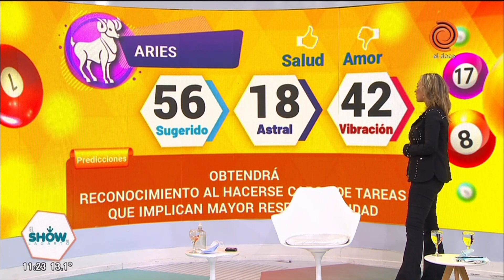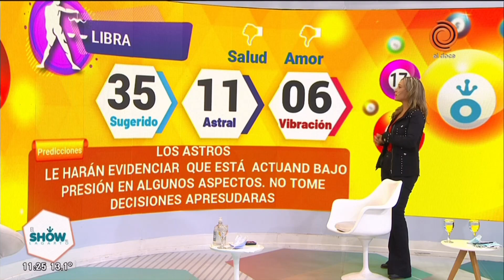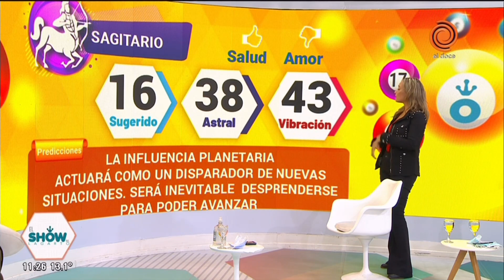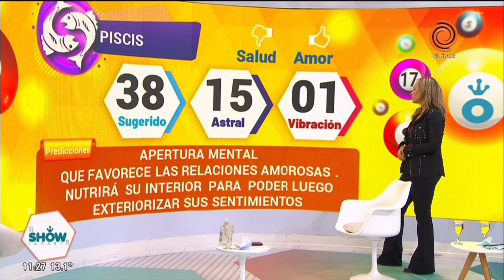Horóscopo del día 21 de mayo de 2021 El numerólogo del Lagarto Show